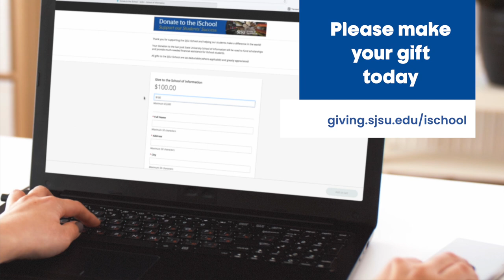SJSU School of Information Crowdfunding Campaign - Donate Today!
Please make a donation to help fund scholarships and professional development for our master's degree students. Your support is greatly appreciated!